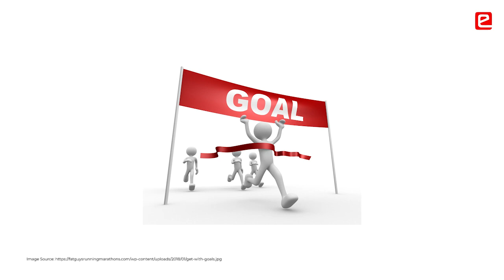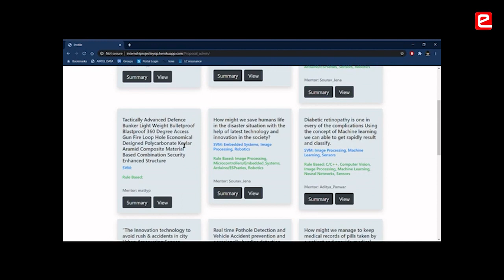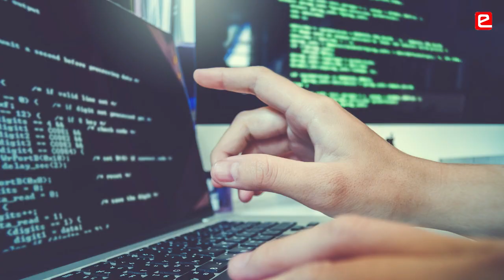eYSIP 2020: End to End System for Document Categorization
eYSIP helps in overcoming the fear of learning something new. Students are no longer scared to take up a challenge & are ready to equip themselves with the required knowledge to solve the problem. They have also learnt the importance of showcasing their work to the outer world.
Mentor: Amit Vhatkar, Atul Sahay
Student – Mathew Panicker, Vasudev Suryavanshi, Darshan Kumar